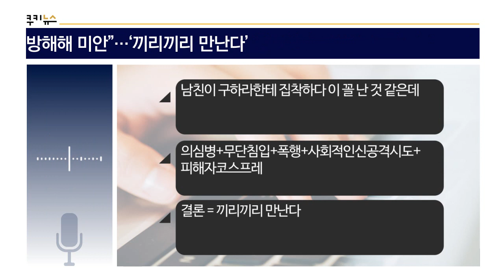[쿠키영상] ‘폭행설’ 구하라, 남자친구와 카톡 공개 “그 오빠 만났을 텐데, 밤생활 방해해 미안”…‘끼리끼리 만난다’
‘폭행설’에 휩싸인 카라 출신 구하라와 전 남자친구 사이의 갈등이 깊어지고 있는 가운데,
두 사람이 주고받은 카카오톡(메신저) 대화 내용에 관심이 쏠리고 있습니다.

디스패치는 어제(17일) 남자친구 폭행 논란과 관련해 구하라의 입장을 전했는데요.

앞서 구하라의 남자친구 A 씨는 이별 통보를 하자 구하라에게 폭행을 당했고
쌍방이 아닌 일방 폭행이었다고 주장했습니다.

하지만 구하라의 주장에 따르면,
A 씨는 술에 취한 채 현관문을 열고 들어와 구하라를 밀쳤고 몸싸움이 시작됐는데요.

구하라는 A 씨에 대해 “평소에는 다정했는데 남자 이야기만 나오면 싸운다.
친한 동료나 오빠 등 연락이 오면 무섭게 변한다.
그래서 모임에 남자가 있으면 말을 안 했다. 그날도 마찬가지다.”라고 말했습니다.

사건이 발생하기 전 구하라는 남자 연예 관계자 B 씨와 점심 식사를 했고
이를 A 씨에게 숨겼는데요.

하지만 A 씨가 뒤늦게 이 사실을 알게 되면서 화를 냈고,
결국 두 사람 사이에 싸움이 일어나게 됐다는 겁니다.

구하라는 싸움을 한 후 이 일이 언론에 알려지는 것을 막기 위해
A 씨에게 카톡을 보내 함께 점심을 먹은 B 씨를 데려오겠다고 말했는데요.

구하라가 “통화하고 자초지종을 이야기하라면서요?
와서 무릎 꿇게 하라면서요? 만나서 얘기해요.
(B 씨가) 다 왔다고 하네요.”라고 말하자,
A 씨는 “얘기하고 싶은 생각이 없는데.”라고 답합니다.

이에 구하라는 “무릎 꿇게 하겠다고요. 그거 원한다면서요?”라고 말했지만
A 씨는 “나 세수를 해봐도 또 일을 (당신) 덕분에 못 가겠어요. 어떡할까요.”라고 말했고,
이어 “아 미안해요. 그 오빠 분 만났을 텐데. 밤생활 방해해서 미안해요.
답 없으면 그냥 경찰서 갈게요.”라고 덧붙였는데요.

또 A 씨는 구하라의 후배에게도 “구하라가 남창XX 집에 가든 상관없다”,
“X밥 같은 애들 만나러 가거나” 등의
험한 말이 담긴 문자메시지를 보내기도 한 것으로 전해졌습니다.

kj
암튼 내가 생각한 것보다 쓰레기라서 놀람...;;

po
구하라 잘못도 없진 않겠지만
상대가 연예인이라는 이유로 바닥으로 끌어내리려고 작정한 건 분명해 보임.
얼굴 긁힌 걸로 입원하고 링거 맞는 모습으로 인터뷰 사진 찍고...;;
구하라가 잘못 걸렸네 ㅉㅉ

ej
구하라도 구하라지만 남자도 성격에 문제 많아 보이네

qh
남친이 구하라한테 집착하다 이 꼴 난 것 같은데

ye
의심병+무단침입+폭행+사회적인신공격시도+피해자코스프레

si
결론 = 끼리끼리 만난다

한편, A 씨는 어제(17일) 오후 9시 서울 강남경찰서에 출두했는데요.

A 씨는 경찰 조사에 임하게 된 이유에 대해
"오늘 디스패치에서 보도한 구하라의 인터뷰 내용이 사실과 다르기 때문"이라며
"산부인과 진단서에 대한 내용을 바로잡으려고 출석했다."고 밝혔습니다.

구하라는 오늘(18일) 오후 3시 서울 강남경찰서에 출석했습니다.